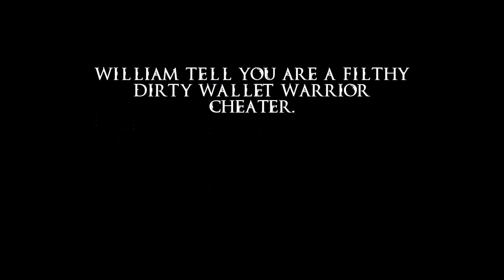Something Strange In the Neighborhood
Good Fight then Da Fuck